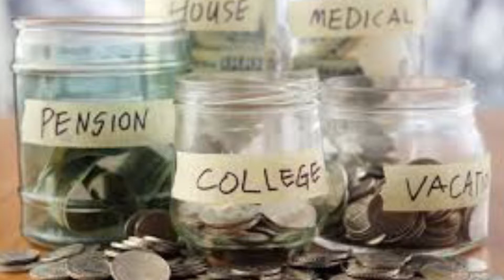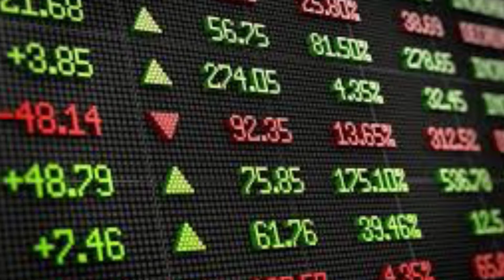180 or Less - Student Debt Relief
On this episode of 180 or Less, Reginald Frost explains what both incoming and outgoing colleges want going into the future: Student Debt Relief.